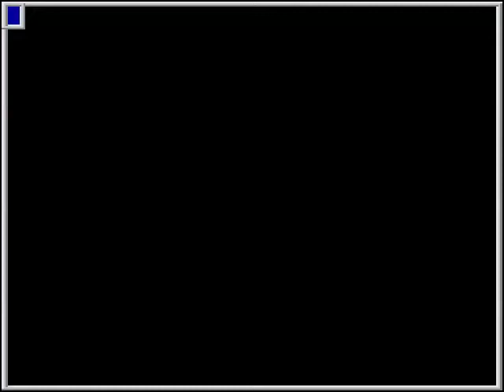MAME - F-1 Dream - Course 1 [Best Lap: 41.73] [WolfMAME 0,106]